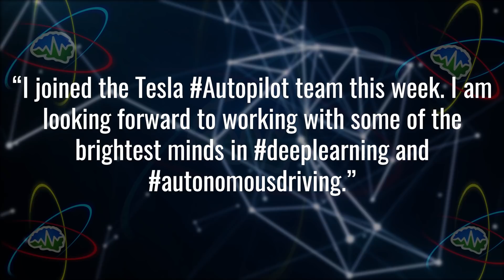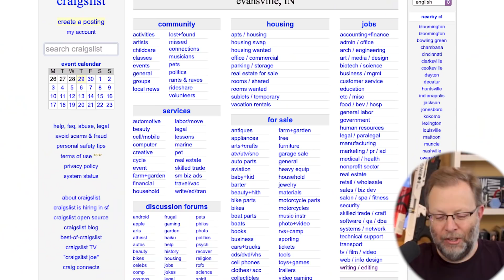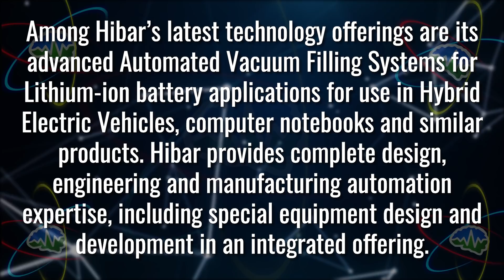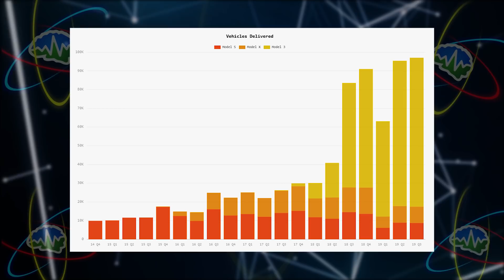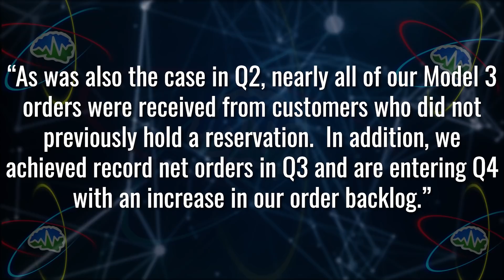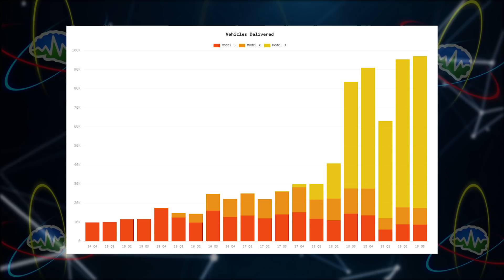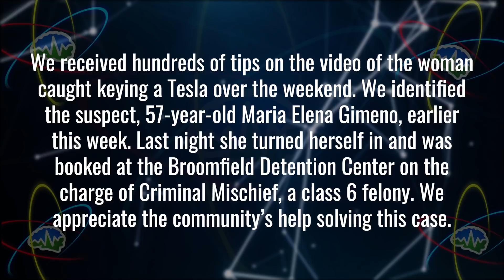Tesla Buys DeepScale and Hibar Systems! - TTN Bite Sized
Welcome to episode 161 of Tesla Time News Bite Sized! We have some pledge rewards you may be interested in, so go check that out. Now You Know!

Links:
Tesla Acquires Hibar Systems